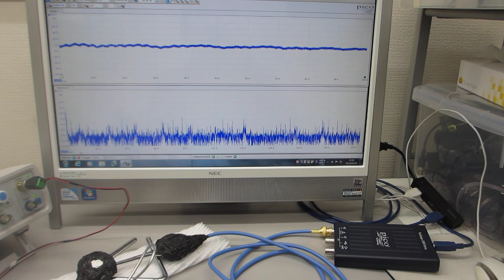超音波の測定解析と発振制御が容易にできる、超音波システム（超音波システム研究所）